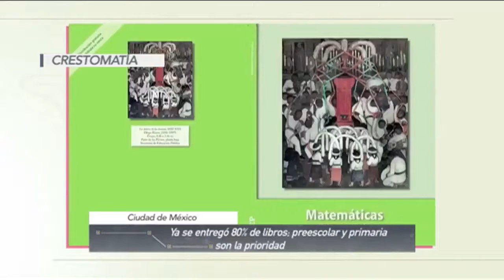Nacionales.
Plantea senado comisión binacional para recuperar bienes de "El Chapo"